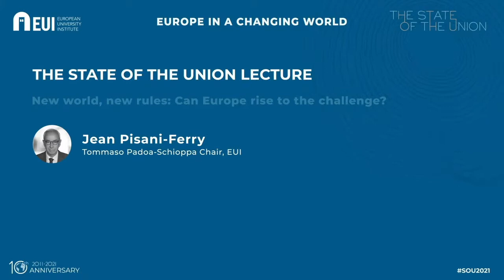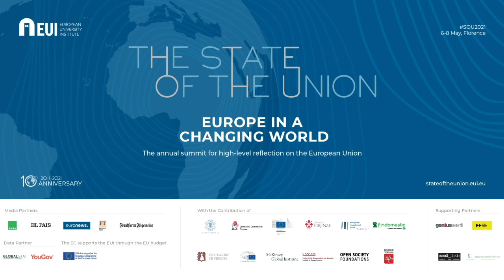New world, new rules Can Europe rise to the challenge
THE STATE OF THE UNION LECTURE by Jean Pisani-Ferry